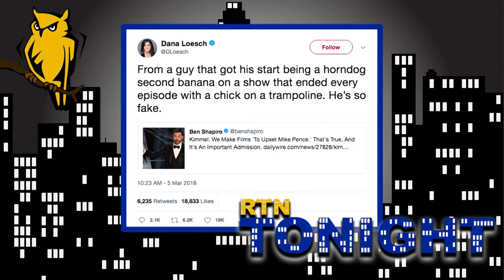RTN Tonight Season 2 Episode 2